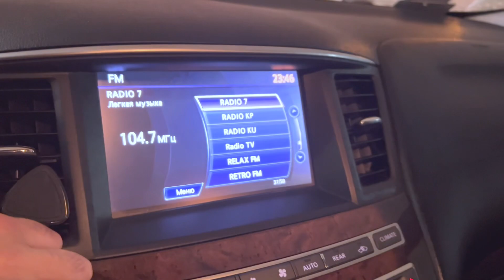Infiniti JX 35 QX 60 Пару слов о Инфинити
Бегло про Инфинити
Ритуальные услуги и Автоподбор - 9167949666 (ватсап) 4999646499